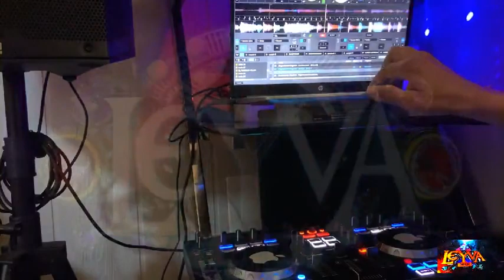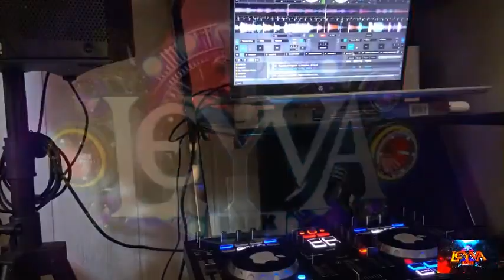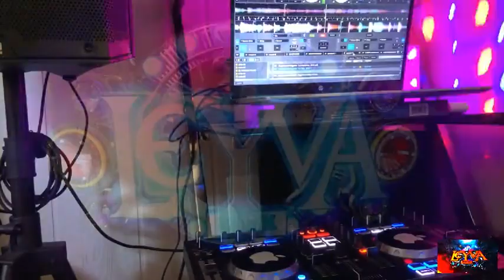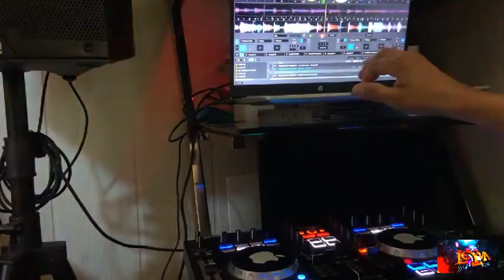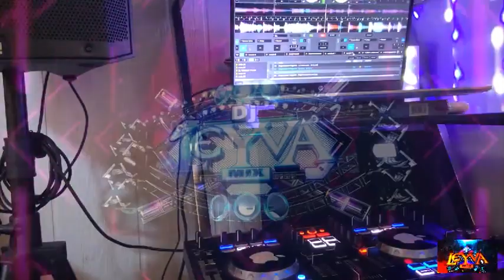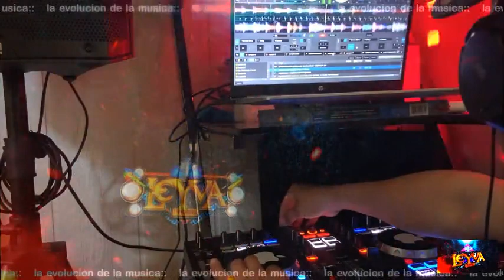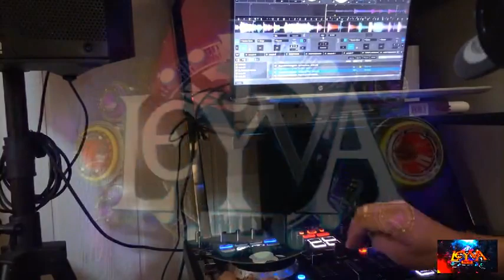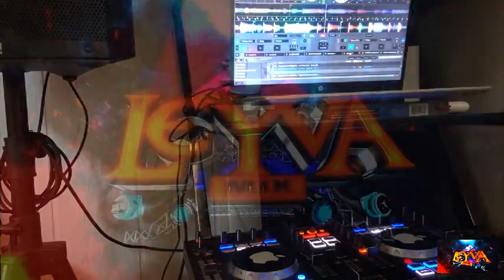Colección de lo mejor en Cumbias💃pa’ bailar 🕺🏻2023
Les Deseo un Feliz Año Nuevo 🥳 2023🪅
💃🪩🕺🏻 musha Salud, Bienestar
Y Mushas Mushas Bendiciones 🤗🥳